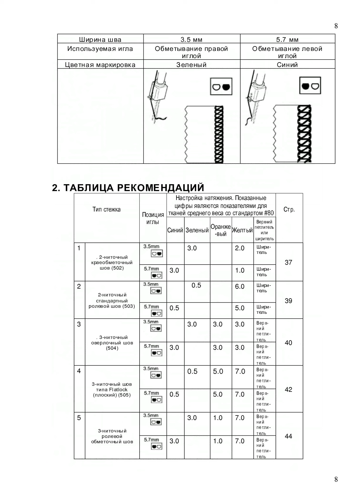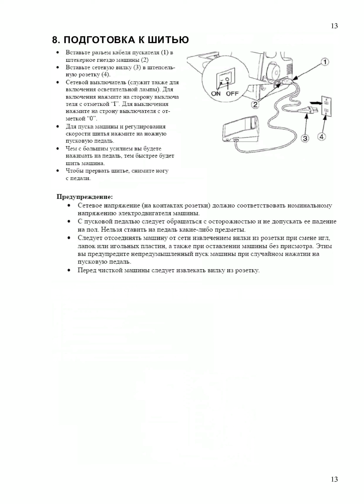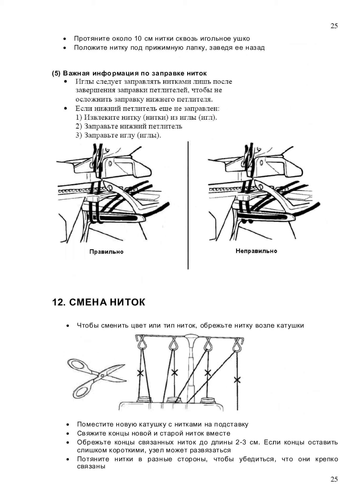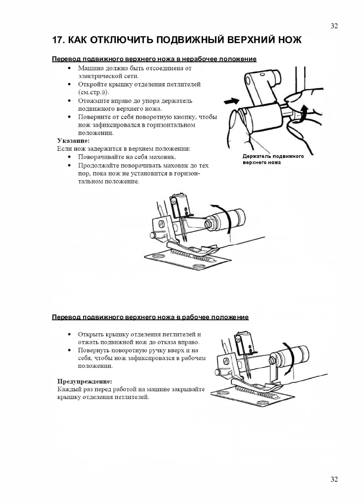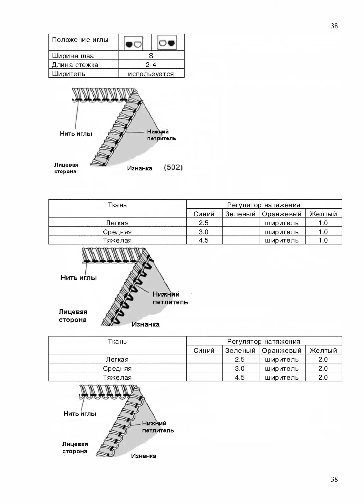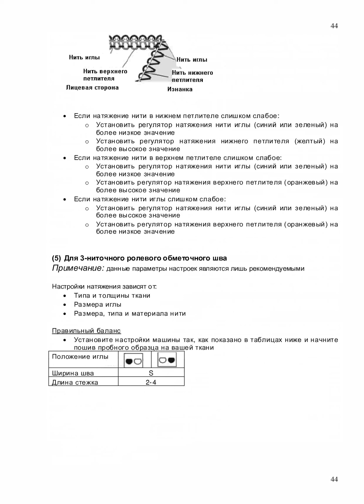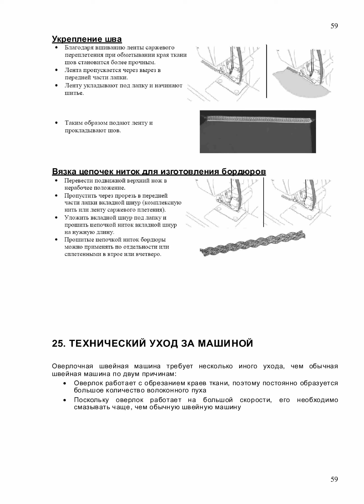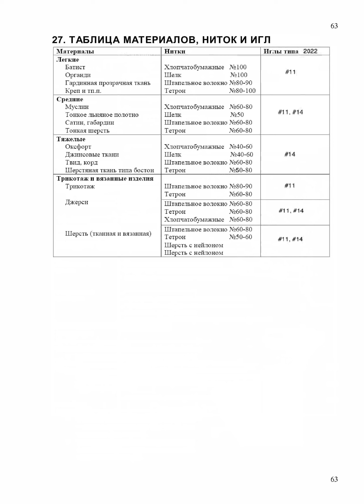Manual SINGER 14CG 754 744 Overlock RUS Nähmaschine Sewing machine Швейная машина Instruction